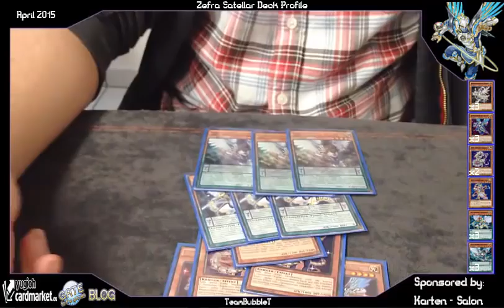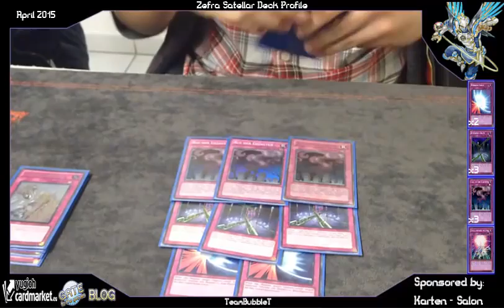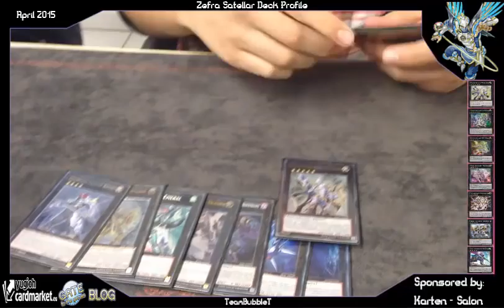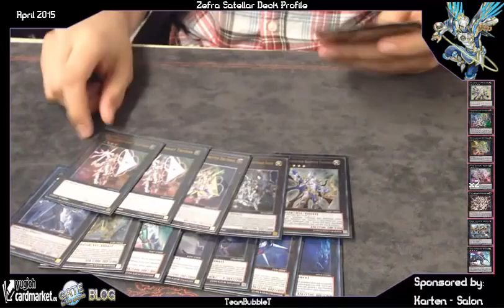TBT: Zefra Satellarknight Deck Profile April 2015 Yu-Gi-Oh! (German/Deutsch)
endlich mal wieder Deck Profiles aus den Locals
heute ein Zefra Satellarknight Deck
wie findet ihr die Zefras? mit was mischt ihr sie? oder doch pur?
da im Spielraum Wien zurzeit nichts abgeht
schauen wir uns mal die Decks der Spieler aus dem Funtainment in München an
Unsere App:
unser Blog:
unsere Facebook Seite:
►DevPro: BadBoyBudha
►Dueling Network: KidRainen
►etcg: OMGTeamBubbleT
►Hearthstone: BadBoyBudha#2639
-thanks